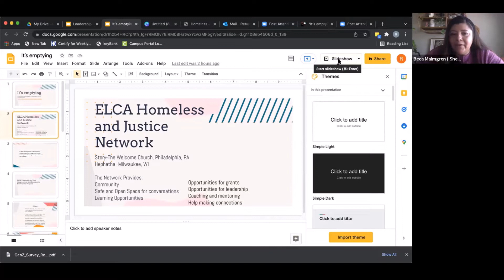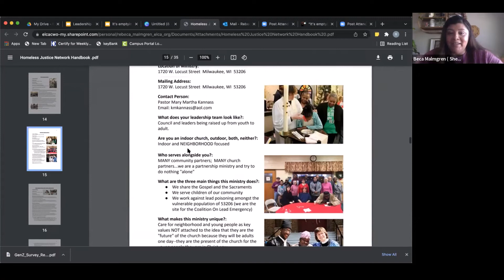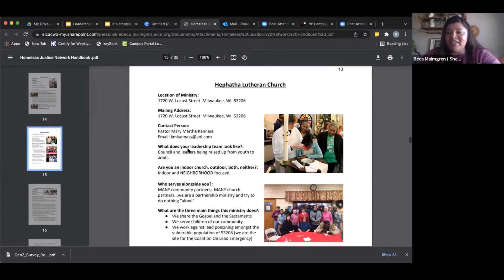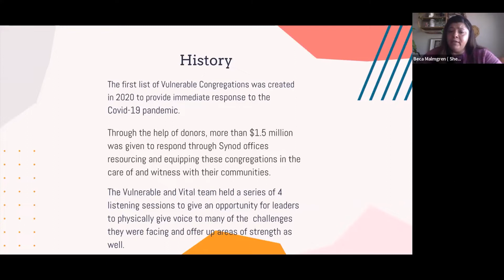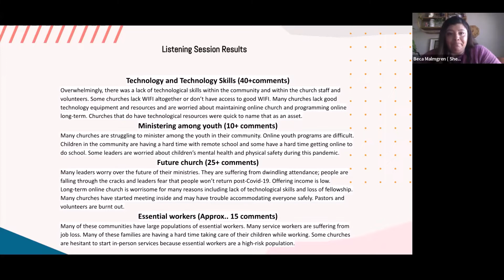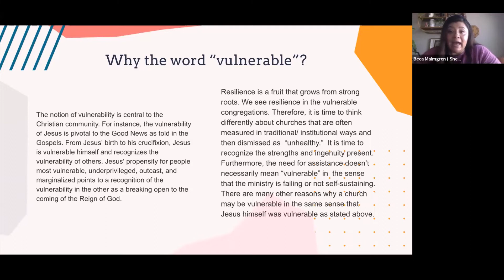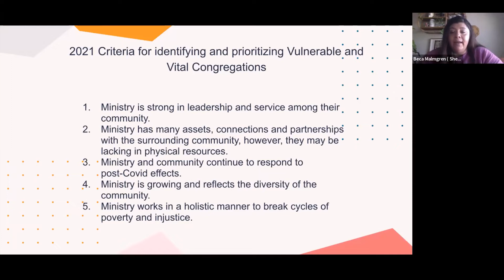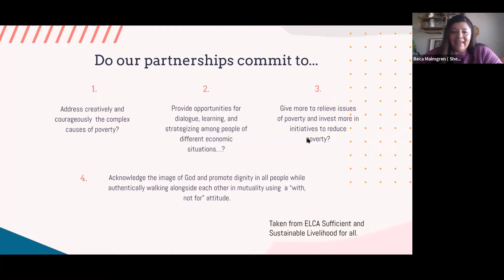Courageous Leadership - January 26, 2022 - Vitality and Leadership Coming from the Margins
On Wednesday, January 26, we welcomed Rebeca Malmgren, ELCA Coordinator for Economic Diversity. She helps coordinate the ELCA Homeless and Justice Network, a growing group of over 30 leaders working with people experiencing homelessness across the country. She also coordinates an emerging group, the ELCA Vulnerable and Vital Congregations Best Strategically Positioned to Respond.

Rebeca relished this conversation with us about the amazing vitality and leadership coming from the margins.

We are mixing things up in 2022 as we continue to experiment and learn. You are invited to join us WEEKLY on Wednesdays at 1pm Central to hear from various leaders across the Church. We will continue with our theme of COURAGEOUS LEADERSHIP. We have invited various ministries to host these gatherings through this next year, so it will be different each week. There will usually be time for small groups in breakout rooms so that leaders across the church can continue to learn from each other and leave each gathering with at least one action step.

We are inviting you to bring a spirit of curiosity to these gatherings and to all aspects your life. What are you noticing? Where is Spirit moving? How might you be a part?